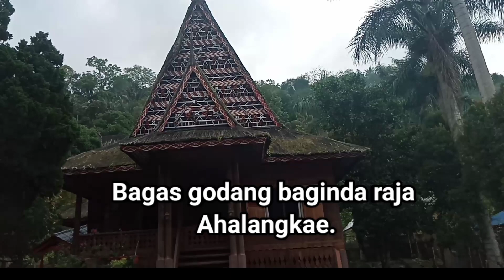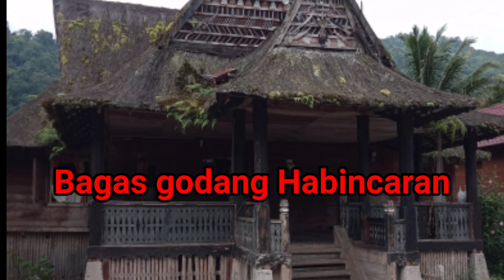Rumah adat raja raja di hulupungkut.tonton sampai habis.jangan lupa subscribe.